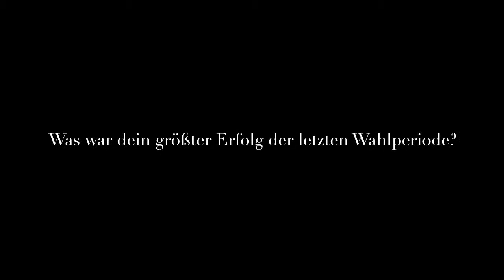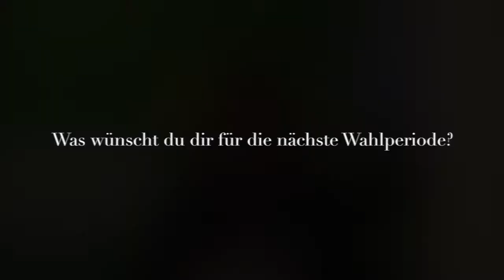Fazit - Susanne Ott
Ein persönliches Fazit der letzten Wahlperiode zieht hier Ratsfrau Susanne Ott.